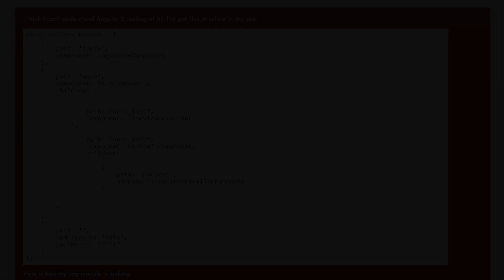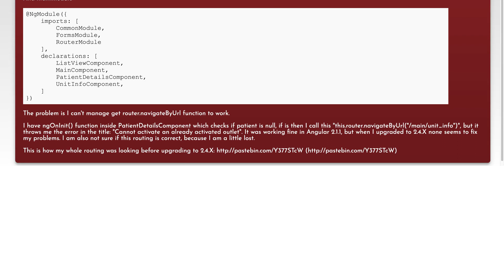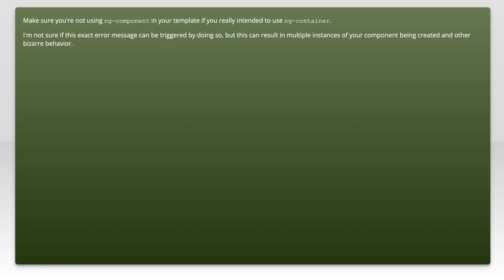Angular 2 router, Error: Cannot activate an already activated outlet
angular: Angular 2 router, Error: Cannot activate an already activated outlet